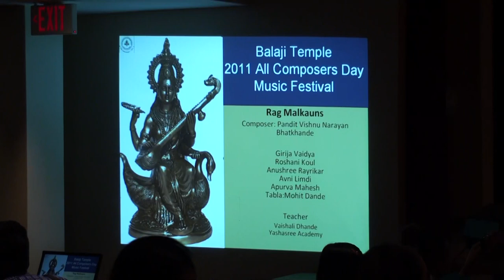Rag Malkauns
Young students of Hindustani classical vocal from Yashasree Academy, Naperville, IL presenting at 25th year celebration of Balaji Temple Aurora. Presenters are Anushree Rayrikar, Apporva Mahesh, Girija Vaidya, Avni Limdi, Roshani Koul. On Tabla - Mohit Dhande, Harmonium - Guru Vaishali Dhande